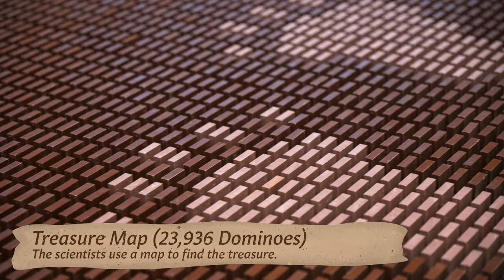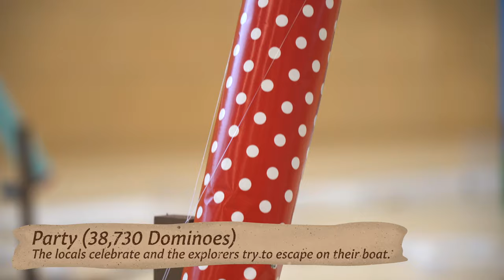Jungle Treasure in 185,000 dominoes | WDT 2023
Earlier this month, I participated in this year’s WDT (Wiedenbrücker Domino Toppling) event. This time we set up exactly 185,000 dominoes to tell the story of a jungle treasure! 🌳🐵🐸🔎⛵

🔸 Story 🔸
Follow the explorers as they make their way through the jungle. Starting with their arrival on a large ship, they encounter many different animals in the deepest jungle. They also make the acquaintance of some locals who greet them kindly and welcome them to their village. Afterwards, the explorers set off in search of a treasure. With the help of an old treasure map, they master various dangers on the way to their goal. Finally, they find the long-lost treasure and loot the temple. However, the natives do not agree and capture the explorers. They try to escape with their ship but are attacked by a sea monster. Meanwhile, the natives are happy that the treasure of their ancestors is once again in their possession.

🟨 The Team 🟨
Production Event Organization: Johannes Linnenbrink
Event Planning: Deborah and Johannes Linnenbrink
Project planning: Johannes Linnenbrink
Project sketches: Deborah Linnenbrink
Masterplan: Marco Vorbusch
Final Checkup: Lukas Prinz and Patrick Jestädt
Decoration: Deborah Linnenbrink, Marco Vorbusch, Jonathan Neuhauser, Patrick Jestädt, Alexandra Benz and Johannes Linnenbrink
Building: Alexandra Benz (@DominoERDMANN), Lukas Prinz (@dominofan238), Natalia Mikler, Deborah Linnenbrink, Patrick Jestädt (@domino_hype308), Mario Joachimi (@dienichtsotaglichetonights9700), Andreas Braun (@DominoAndy), Milena Sagert, Thomas van Wely (@thomasvanwely), Wim van Otterdijk (@toroazulasten7692), Johannes Linnenbrink (@DominoJOJO).
Filming: Alexandra Benz, Marcel Pürrer (@austriandominoart) and Johannes Linnenbrink
Editing: Johannes Linnenbrink

Special thanks to Rot-Weiss St. Vit, Rheda-Wiedenbrück, @DominoProduktion, Jannik Kreis, Dieter Linnenbrink and Tischlerei Holste.

🎵 Music 🎵
Music from Uppbeat (free for Creators!):